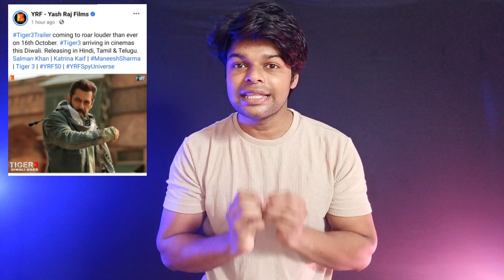Tiger 3 Trailer Release Date Confirmed By Yash Raj Films | Salman Khan | Srk | Yrf Spy Universe